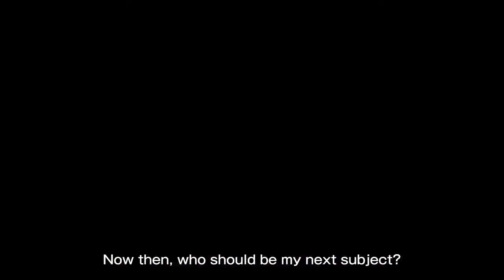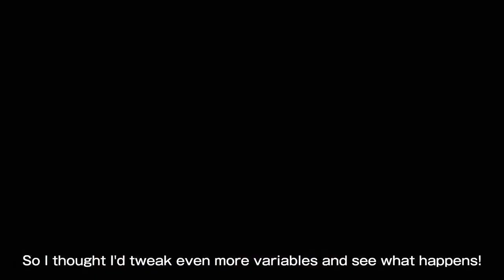Dragon Ball Xenoverse 2 Legendary pack 1 / DLC 12 trailer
I can’t wait to play this like if your exited like I am😆